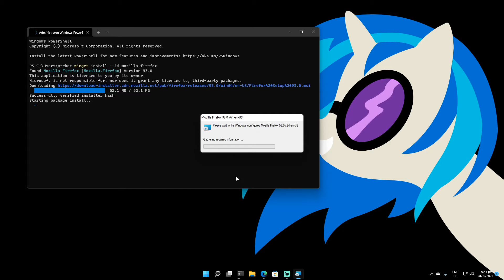Linux users on Windows Installing a Web Browser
Winget is such an awesome package manager for Windows 💖